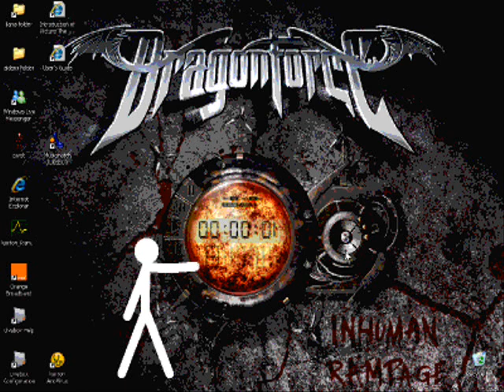animator vs animation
my animator vs animation in pivot